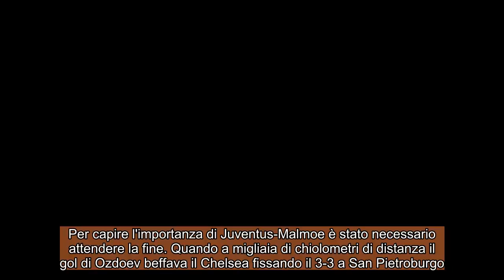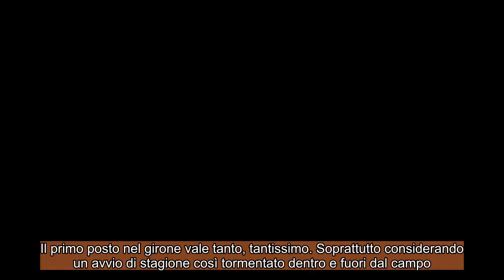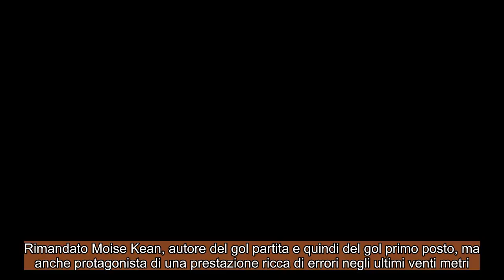Champions, Juve Malmoe 1 0 : Zenit segna il 3 3 e scoppia la festa !!